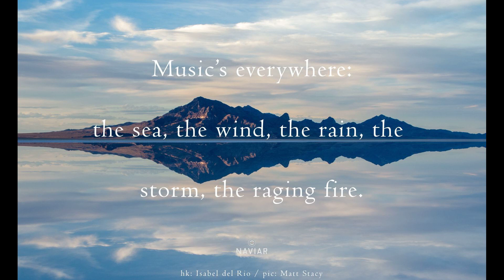Seramind - Sea, Wind, Rain, Storm (naviarhaiku470) [Ambient, Chillout, Drone, Electronic]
naviarhaiku470 – Music’s everywhere

Music’s everywhere:
the sea, the wind, the rain, the
storm, the raging fire.

Isabel del Rio is a British-Spanish poet, author and linguist. Born in Madrid, she has lived in London most of her life.

She writes and has published poetry and fiction in both English and Spanish. She is a great admirer of Japanese poetic forms, and her poetry is as concise and intense as her preferred composition, the haiku 5-7-5.

Her poetry collections include Madrid Madrid Madrid, Dolorem Ipsum, and Cuaderno de notas. Her most recent fiction includes Paradise & Hell, A Woman Alone: fragments of a memoir, and La autora del fin del mundo.

She has worked as a full-time broadcaster and journalist for the BBC World Service, and as a full-time translator and terminologist for a London-based UN agency. She is currently studying for a PhD in Creative Writing.

Seven days to make music in response to the assigned haiku: to participate

Deadline: 11th January 2023